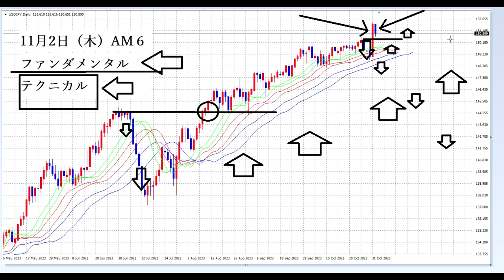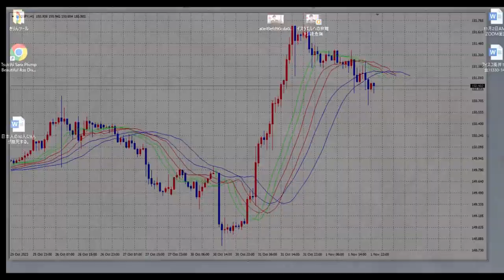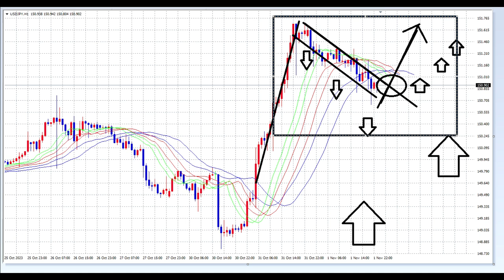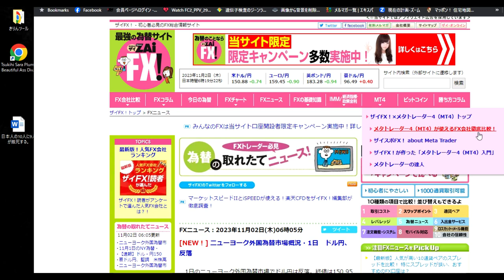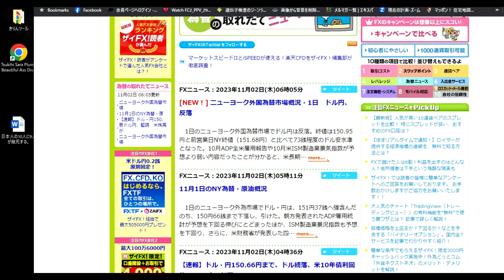【FX】ファンダメンタルズは上級編